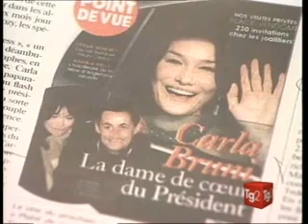Carla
Carla Bruni
we used to love her
but we had to kill her
she broke our hart
but we guess we did not take it too hard